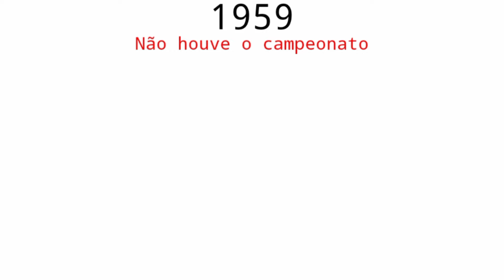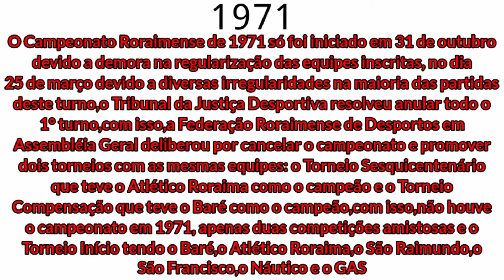[ TRAILER ] Campeões do Campeonato Roraimense [ 1924 - 1974 ]